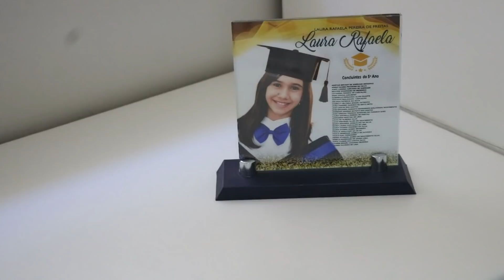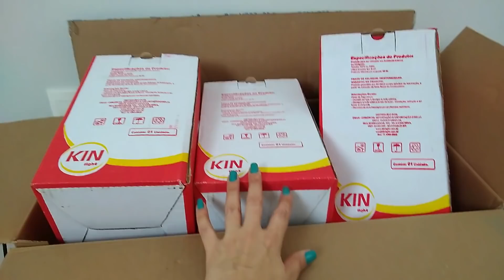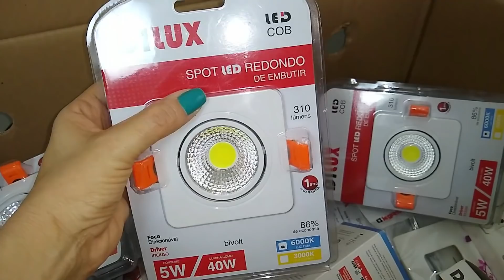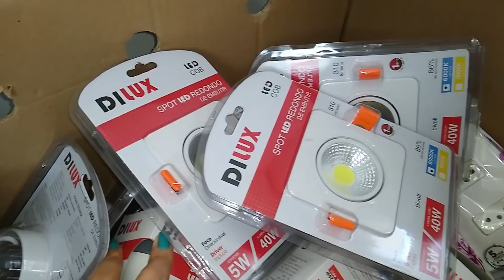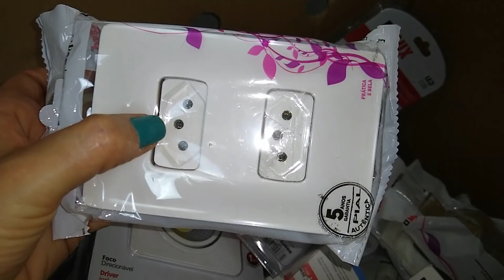CHEGARAM OS LUSTRES DA CASA // COMENTÁRIOS DESNECESSÁRIOS, LIMPANDO A CASA: GALEGA BARREIROS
CONTATO PARA DIVULGAÇÃO E PARCERIAS: (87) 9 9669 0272